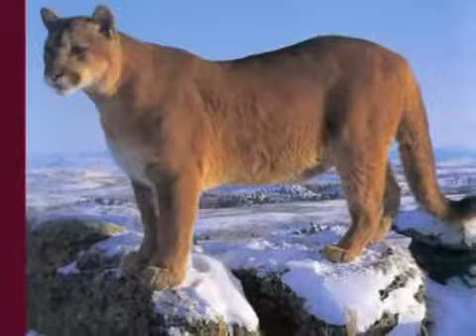Voices of the Wind by Ah Nee Maa, Spirit of the Southwest